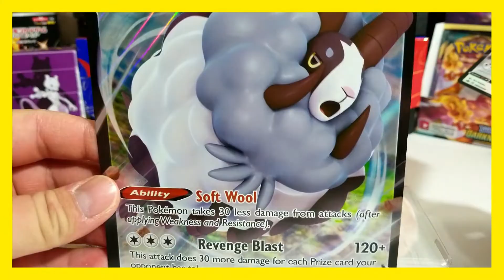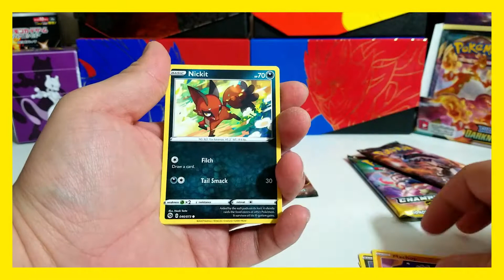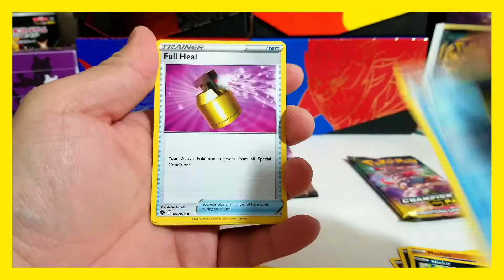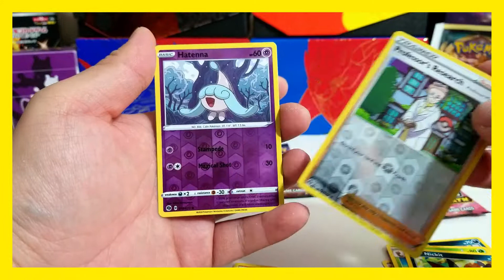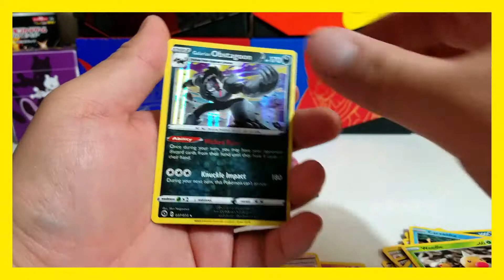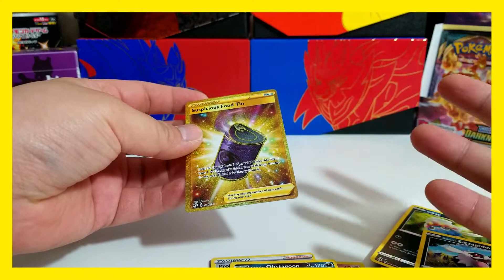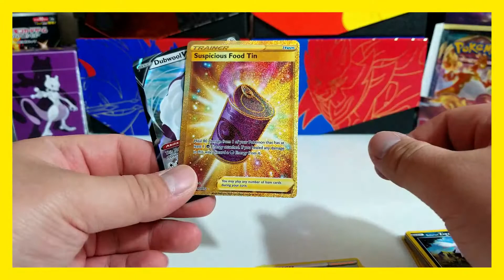Should You Buy In 2021? - Dubwol V Boxes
Should you buy Dubwol V boxes in 2021? Let's find out by opening this one.